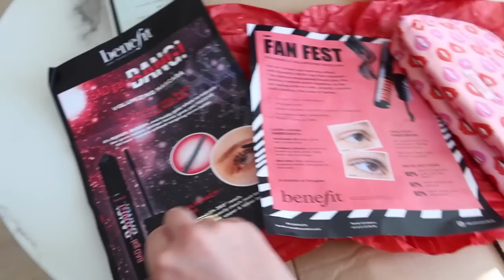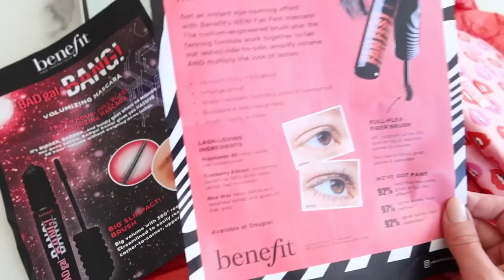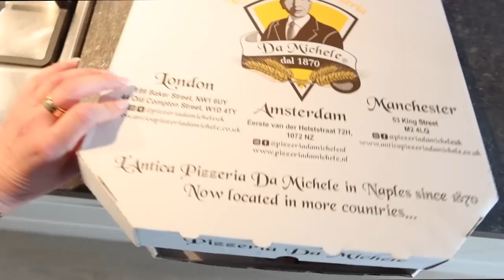È ANDATA COSÌ....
Ad